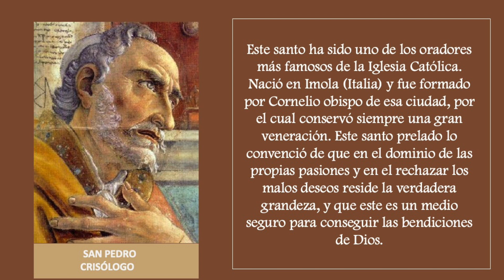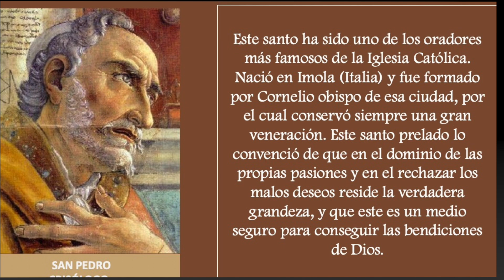MMC SANTO DEL DIA 30 DE JULIO SAN PEDRO CRISÓLOGO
1- Que mensaje te deja personalmente el santo del día de hoy?

2- Cuál es la virtud de este santo que quieres imitar en tu vida

OTROS SANTOS DE ESTE DÍA SON:

San Abdón de Roma
Santa Godeleva de Ghistelles
San José Yuan Gengyin
Santa Julita de Cesarea
San Leopoldo de Castelnuovo
Santa María de Jesús Sacramentado
San Senén de Roma
San Urso de Auxerre
Beatos Braulio María Corres y catorce compañeros
Beato Manes Guzmán
Beata María Vicenta de Santa Dorotea
Beato Sergio Cid Pazo